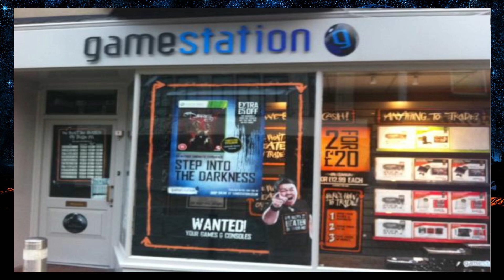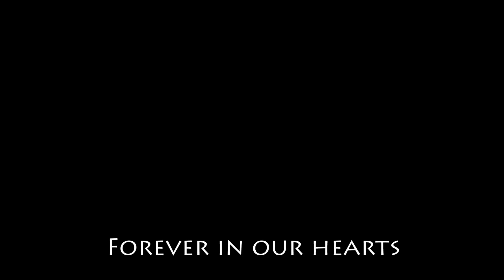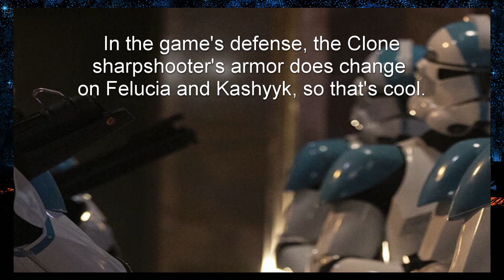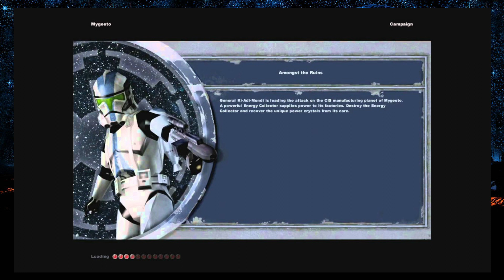(Classic) Star Wars Battlefront vs Star Wars Battlefront 2- Which Game is Better?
The Battlefront series is one of the most beloved Star Wars videogame franchises, and I hold both original entries very dear to my nerdy heart. Both games have their pros and cons, but which game do I ultimately prefer? Well, watch and find out!

Apologies for the mic peaking at parts, I really do need to buy a better setup. Also I ran into some issues with my Battlefront 2 footage, which is why the resolution is kind of uneven.